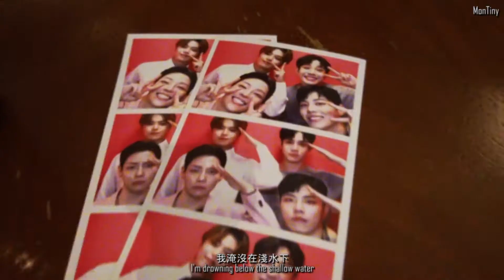The Rose - Black Rose [中文字幕]